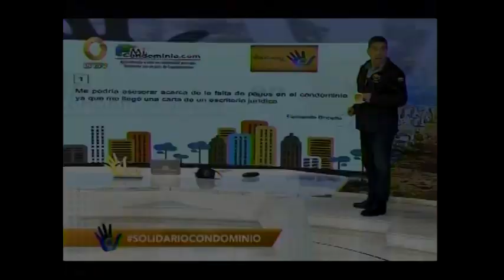Decidimos rescindir el contrato con la administradora via whatsapp. Ella pide copia.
Decidimos rescindir el contrato con la administradora via whatsapp. Ella pide copia del acta de asamblea